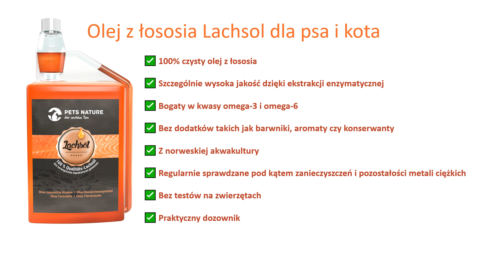Olej z łososia dla psów i kotów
Karmy i przysmaki dla psów i kotów

Firma Genus importuje z całego świata najlepsze produkty dla psów i kotów
Mamy w swojej ofercie najzdrowsze karmy i przysmaki dla psów i kotów, tworzone według najnowocześniejszych światowych receptur, wyprodukowane z najlepszych składników w renomowanych fabrykach zlokalizowanych na całym świecie.

Nasza firma istnieje od 2007 roku i od tego czasu wyszukuje i wybiera spośród dostępnych na świecie marek karm i przysmaków dla psów i kotów wyłącznie te, które mogą zagwarantować najwyższą jakość użytych do ich produkcji składników oraz to, że są produkowane przez renomowanego certyfikowanego producenta w jego fabryce.

Co mamy dla psów i kotów? Proponujemy super przyswajalne suche i mokre karmy dla psów i kotów oraz przysmaki, suplementy dla kotów, psów i koni, żwirki dla kotów oraz wysokiej jakości akcesoria:
• karmy dla psów Prince oraz karmy dla kotów Princess. Wysokomięsne mokre i suche karmy dla psów i kotów w bardzo różnorodnych smakach oraz formułach. Mamy karmy bez zbóż, karmy dla psów i kotów monobiałkowe.
• Mokre karmy dla kotów Catz Finefood oraz mokre karmy dla psów Dogz Finefood cieszą się stałym uznaniem tych, którzy szukają prawdziwie wysokiej jakości jedzenia dla psa
• Chewis przysmaki dla psów
• Karmy dla psów ProBooster, pochodzą z Finlandii. Jeśli ktoś coś wie dlaczego warto przyjaźnić się ze swoim psem to oni to wiedzą bardzo dobrze. Finowie bardzo dbają o swoich czworonożnych towarzyszy. Dlatego do oferty dla nich powstała marka Kivalo to kamizelki odblaskowe dla psów żeby były bezpieczne.
• Smart Nature 100% naturalne dobrze zbilansowane karmy dla psów oraz naturalne przysmaki dla psów. Żadnych kompromisów w niczym.
• Żwirki dla kotów? Mamy najlepsze ekologiczne zbrylające się żwirki dla kotów My Friend oraz Cats Best.
• Rotho Szwajcaria to producent wysokiej jakości akcesoriów dla zwierząt takich jak kuwety dla kotów, pojemników na karmę dla psów i kotów, misek psich i kocich ale też 1000 innych dobrej jakości produktów, które przydają się nam w domu. To co jest ważne dla nas to fakt że firma dba o ekologię, ma najwyższą jakość produktów
• Gussto mokre karmy dla kotów o wyrobionej opinii ,
• Canifelox , suplementy dla kotów i psów oparte o zdrowe formuły oparte na drożdżach Yarrowia
• Equinox suplementy dla kotów i psów oparte o zdrowe formuły oparte na drożdżach Yarrowia